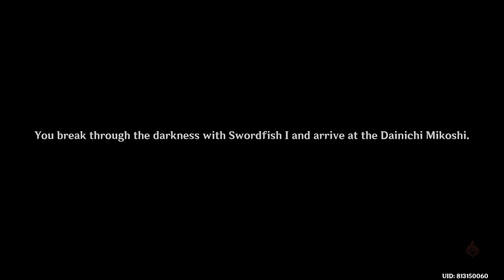Three Realms Gateway Offering - Full Story Quest - Genshin Version 2.5 Event Story | Genshin Impact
Three Realms Gateway Offering - Full Story Quest - Genshin Version 2.5 Event | Genshin Impact

0:00 Three Realms Gateway Offering: The Eve
27:27 Three Realms Gateway Offering: Part 1
30:17 Three Realms Gateway Offering: Part 2
37:00 Three Realms Gateway Offering: Part 3
41:21 Three Realms Gateway Offering: Aftermath